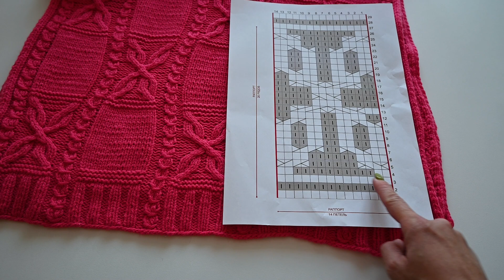ЭФФЕКТНЫЙ ШАРФ СПИЦАМИ / СХЕМА УЗОРА / ОФОРМЛЕНИЕ КРОМОК / СКОЛЬКО ПЕТЕЛЬ НАБИРАТЬ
В этом видео  рассказываю, как вязала шарф. Делюсь схемами узоров, конструкцией шарфа и некоторыми идеями, которые использовала в процессе вязания.

Группа с совместниками в Telegram.

Таймкод:
00:00 Фото шарфа
00:27 Вступление
01:20 Пряжа
02:00 Плотность/размеры шарфа
02:53 Конструкция шарфа
03:50 Основной узор
09:43 Декоративные дорожки
14:50 Сколько петель набирать
17:28 Резинка на шарфе
19:23 Ряд набора и закрытия петель
21:525 Заключение

Пряжа:
90% меринос, 10% кашемир, 100г/1400м
В 4 нити на спицах №4